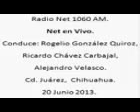4 Net en Vivo; Radio Net 1060am, 20 de Junio de 2013